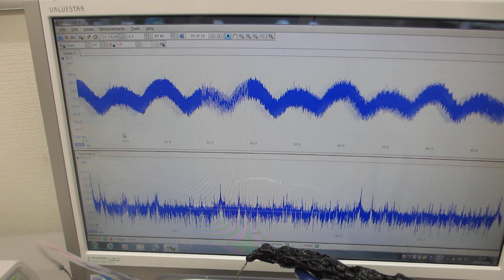６００ＭＨｚ以上の超音波伝搬状態を可能にする超音波洗浄器実験（超音波システム研究所）